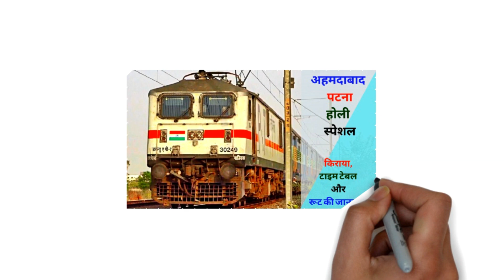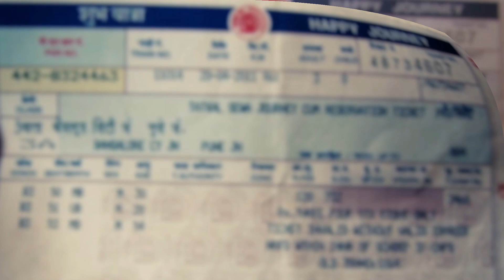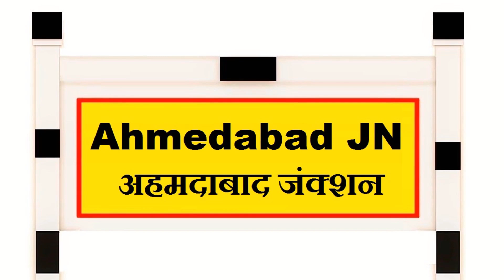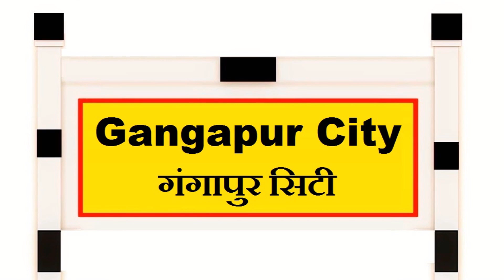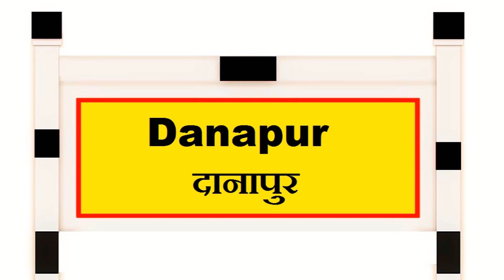अहमदाबाद पटना होली स्पेशल किराया, टाइम टेबल और रूट की जानकारी | 09417 Ahmedabad Patna Holi Special